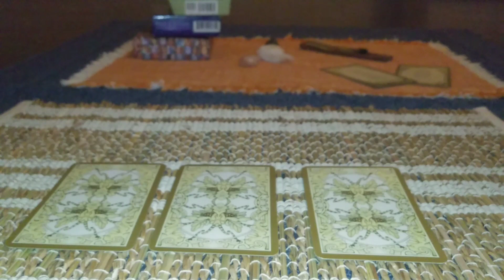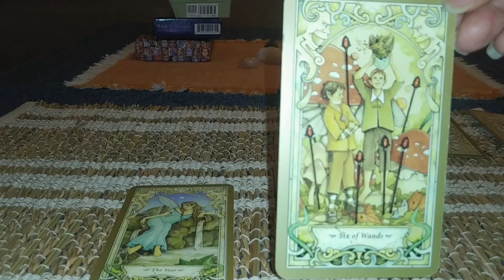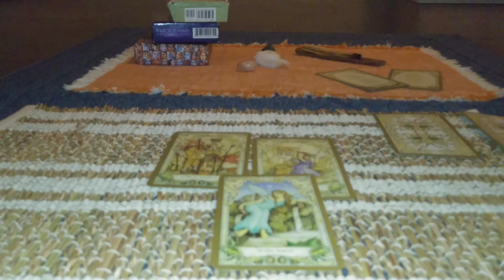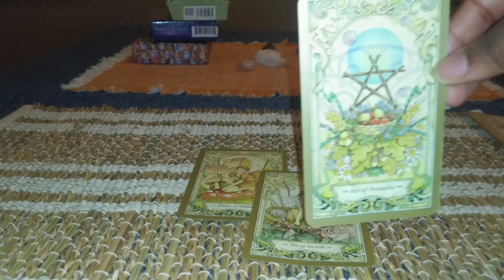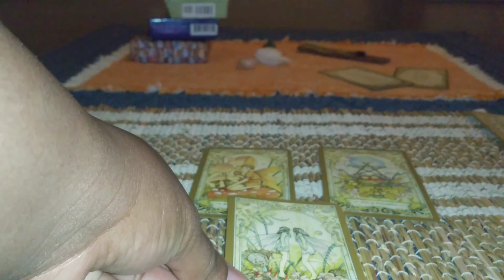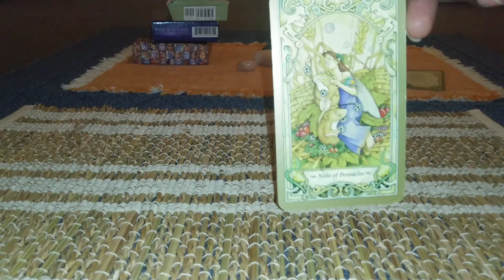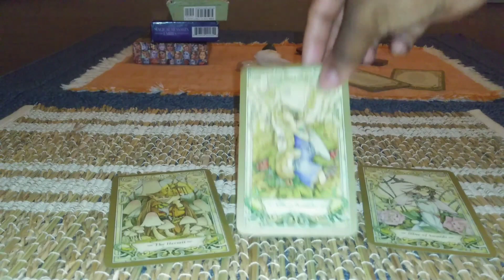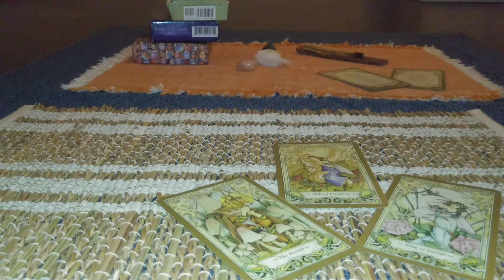💸My Money Over The Next 60 Days |Pick A Card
What's Happening With Your Money Over The Next 60 Days!

Your Money guidance from the Faries (Faeries) and other Spiritual Beings

Time Stamps:

Intro: 00:00-1:50
Live Richer Academy Info: 1:50
Pick Your Card: 3:00
Group 1: 4:00
Group 2: 13:15
Group 3: 27:20

Intuitive Guidance and Healing from an Intuitive Messenger.

New Moon/Full Moon readings -$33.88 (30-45 minutes)
Sent Via Video

**Clarity Session** - $ 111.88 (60 minutes) One-on-One session via Skype or Phone. Includes a Past, Present, Future Reading, Building a Practical Plan, and a Guided Healing Meditation. Also, an opportunity to ask additional questions.

Ask Me 1-2 Questions - $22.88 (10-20 minute video)

Message From Spirit - What You Need To Know Individual - $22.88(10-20 minute video)

What's Our Love Story - $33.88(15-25 minute video)